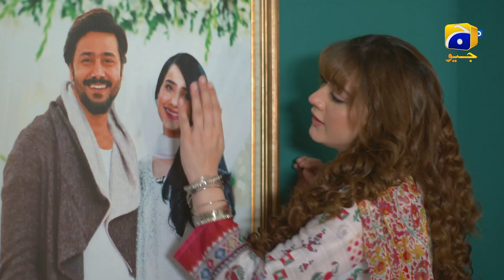Grift Episode 20 || Best Moment 03 || Saniya Shamshad || Ali Abbas || Momina Iqbal || HAR PAL GEO